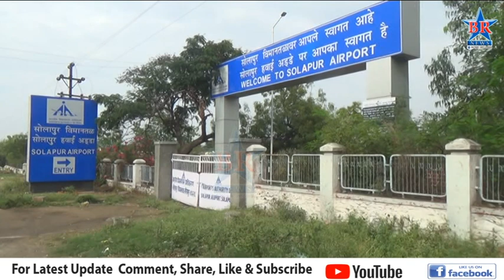श्री सिद्धेश्वर सहकारी साखर कारखान्याची चिमणी पाडण्यास उच्च न्यायालयान दिली स्थगिती